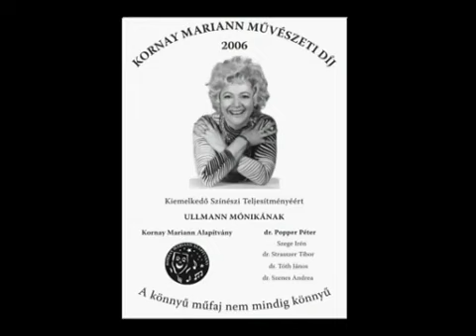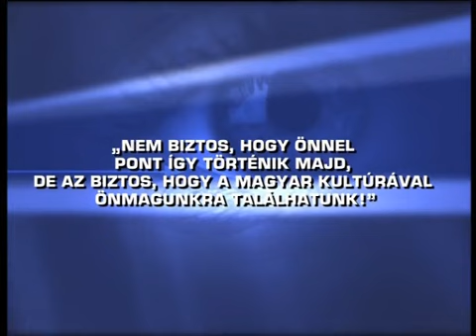Hatranybol elore Szenes Andreaval Ullmann Monika 3